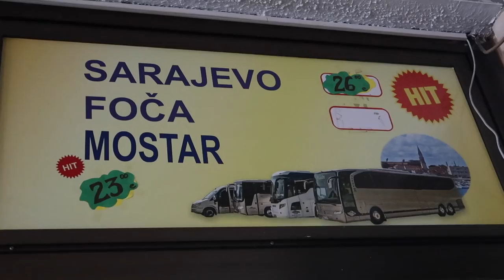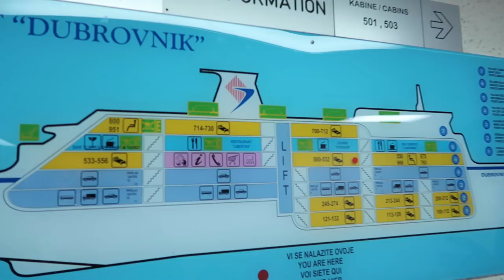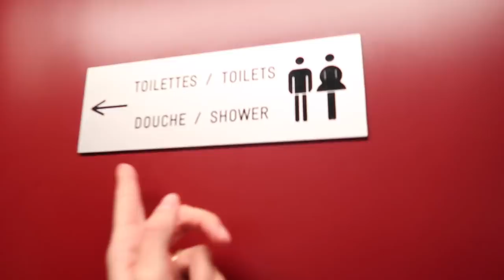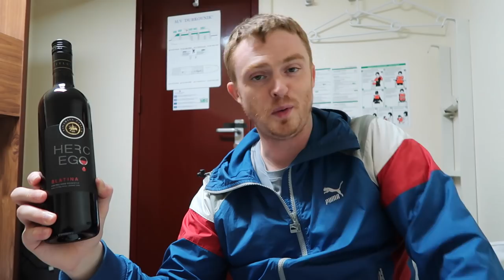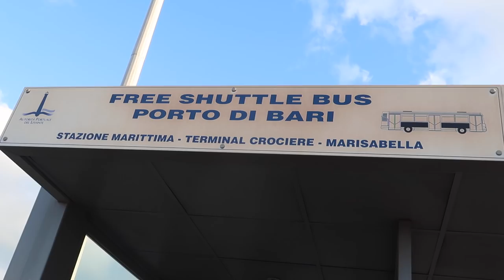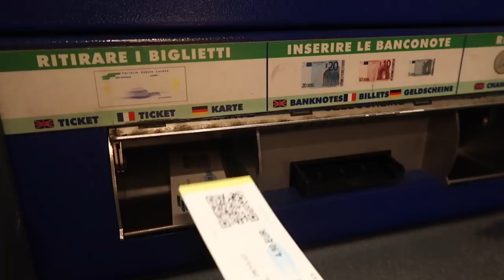Ferry from Croatia to Italy travel vlog from Dubrovnik to Bari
Come join us as we take an overnight ferry from Croatia to Italy departing from Dubrovnik and arriving in Bari in this travel vlog. Aside from our overnight ferry our journey which started in Budva, Montenegro included bus trips and a train ride to get to our final destination of Matera, Italy. It ended up being a long journey but surprisingly we felt refreshed especially by having a chance to sleep overnight on the ferry. If you're considering taking the ferry from Croatia to Italy or Italy to Croatia we'd highly recommend it.

Ferry from Croatia to Italy travel vlog from Dubrovnik to Bari Video Transcript:

Alright guys good morning. Good morning. It is time for a very long long travel day ahead us. Yeah. Want to tell us what is the plan for today? Well, this is going to be our longest travel vlog we've ever created. We're going to be going to three countries. We're going to be taking the bus, then we're going to be taking an overnight ferry and then we're going to be taking another bus. So basically of yeah we're heading from first off we're heading from Budva, Montenegro to Dubrovnik, Croatia by bus. I think that is going to be about a three hour journey. Yeah. And then we're going to be waiting for a few hours and boarding an overnight ferry and that is going to be really cool. We've never done that before. We've never done an overnight ferry. No. Yeah, so we're going to be going from Dubrovnik, Croatia to Bari, Italy by ferry. Right. And it is overnight. It is going to be a ten hour journey. Yeah. And then once we arrive we're trying to reach Matera. Yes. Which actually I looked it up yesterday it is about an hour by bus. Okay. I had said 30 minutes. It is not 30 minutes. We haven't booked tickets for that so we'll be booking that bus ticket and kind of winging it. But yeah, we'll show you the whole journey and we'll talk about the prices and we'll show you what we eat along the way. So we're really looking forward to this. It is going to be a long vlog. So uh buckle up and let's get going. Let's go.

Well guys our food has arrived. We are eating at what is the name of this place? I always forget. This place is called Taboo and we ate here when we first arrived in Budva because it was too early to check in to our apartment. Yeah. So I got myself some kind of panini with prosciutto, tomato, cheese, lettuce, fries and Sam got himself pizza. Yeah, thin crust pizza. Yeah. So it looks good. How is it? The fries are good. I haven't tried the sandwich yet.

But it looks nice. Yeah, covered in sesame seeds. One thing I have to say is uh compared to Croatia and Bosnia the food that we had in Montenegro was a pretty big step down. Haha. In terms of like it just we didn't find that many restaurants that we loved. Yeah. I think our best meal was the one we had on that day trip (to Perast). Do you remember? Pasta. That is right. Perast. Yeah, exactly. Yeah. But this is like you know this place is I would say has okay food. Yeah. Um, good prices. It is like International food. Yeah. Stuff you could find anywhere. Pastas, pizzas, sandwiches but there is nothing like super local or traditional. Yeah but it is fine. We need a snack before we get on the bus. This works.

This is part of our Travel in Montenegro video series showcasing Montenegrin food, Montenegrin culture and Montenegrin cuisine.

This is part of our Travel in Croatia video series showcasing Croatian food, Croatian culture and Croatian cuisine.

This is part of our Travel in Italy video series showcasing Italian food, Italian culture and Italian cuisine.

This is part of our Travel in the Balkans video series showcasing Balkan food, Balkan culture and Balkan cuisine.